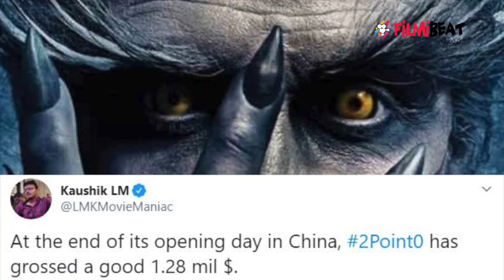2.0 China Box-Office Collections,Rajinikanth Magic Worked Out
Sensational Director Shanker, Super Star Rajinikanth's 2.0 is doing magic at China Box office. First day, This movie collects Rs.9 crores above. Trade analyst Kaushik tweeted that At the end of its opening day in China, 2Point0 has grossed a good 1.28 mil $ and Opened at #3 at the China BO today.

సంచలన దర్శకుడు శంకర్, సూపర్‌స్టార్ రజనీకాంత్, అక్షయ్ కుమార్ కాంబినేషన్‌లో వచ్చిన 2.0 చిత్రం దేశవ్యాప్తంగా భారీ వసూళ్లు సాధించింది. ఇప్పుడు చైనాలో ఈ చిత్రం సంచలనం రేపేందుకు రెడీ అయింది. సెప్టెంబర్ 6వ తేదీన చైనా ప్రేక్షకుల ముందుకు 2.0 వచ్చింది. ఈ సినిమా తొలి రోజున చైనా బాక్సాఫీస్‌ వద్ద ఎంత వసూలు చేసిందంటే..